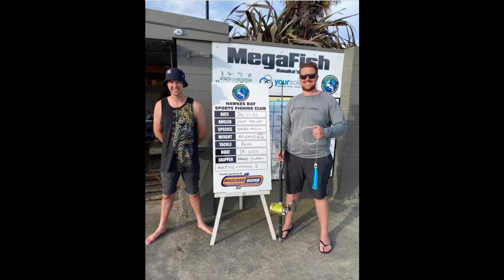Dr Hook striped marlin - Hawkes Bay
Chip and Jarrod trolling off Hawkes Bay. First Marlin for them and the boat. The lure was a RG1 Kohe on the short rigger